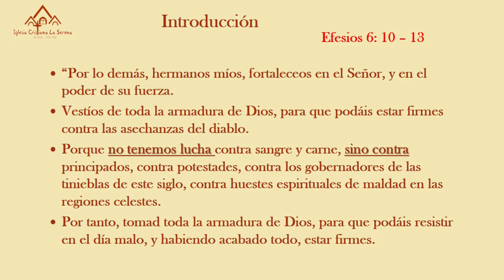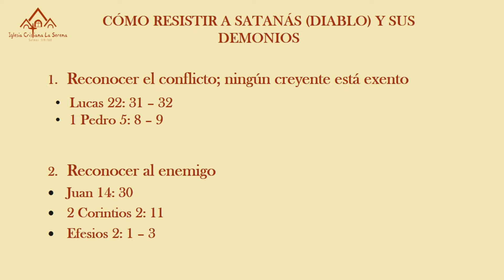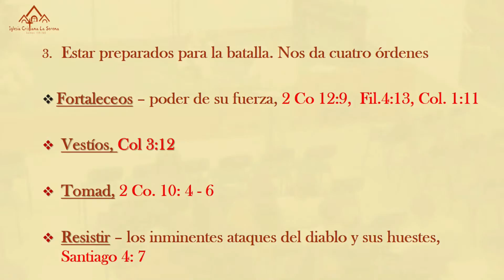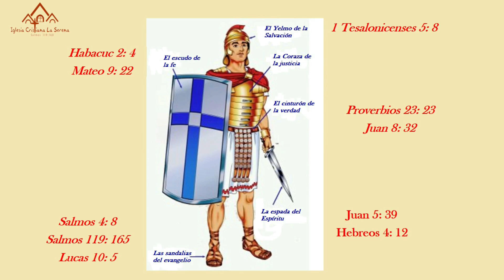66.TEOLOGÍA SISTEMÁTICA : LA ARMADURA DE DIOS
Luego de estudiar "La Biblia la Palabra de Dios" y "El temor de Dios" continuaremos y nos insertaremos en un macro estudio llamado "TEOLOGÍA SISTEMÁTICA" comenzando con el estudio de Doctrinas bilblicas.
* DOCTRINA DE DIOS (1 - 21)
* DOCTRINA DEL HOMBRE (22 - 26)
* DOCTRINA DEL PECADO (27 -37)
* DOCTRINA DE LA SALVACIÓN (38-45)
* DOCTRINA DE LOS ÁNGELES (46 - 53)
* DOCTRINA DE SATANÁS (54 - 65)
* LA ARMADURA DE DIOS (66 - 72)
Fecha publicación y reedición: 22- 30 Enero 2023

Fecha grabación:

La arnadura de Dios, capitulos 66 al 72 grabados en el periodo entre el  20 noviembre  2019  hasta el  15 de enero  2020